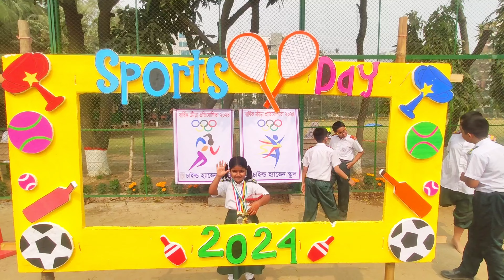আমার মেয়ে অলরাউন্ডার। চাইল্ড হেভেন স্কুল। satter bd vlogs.